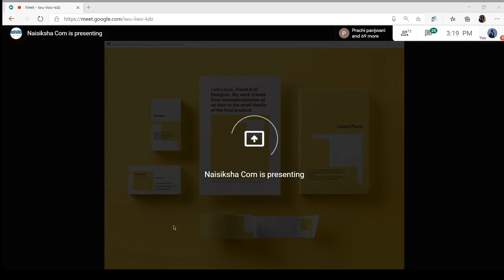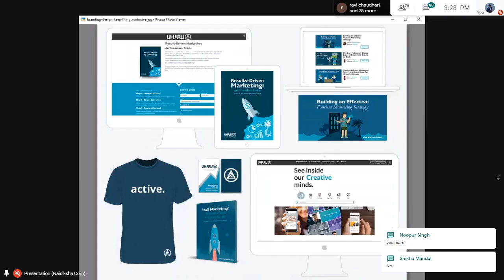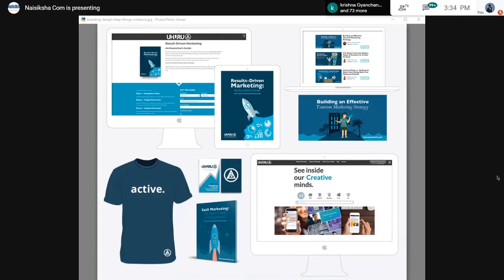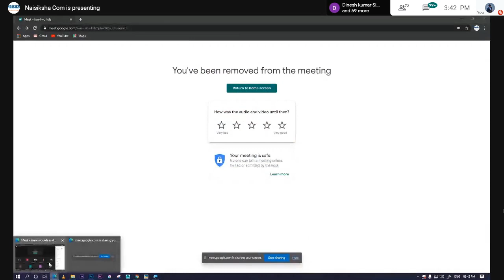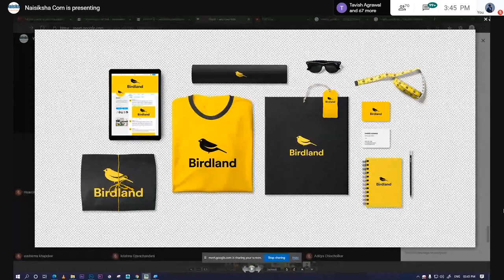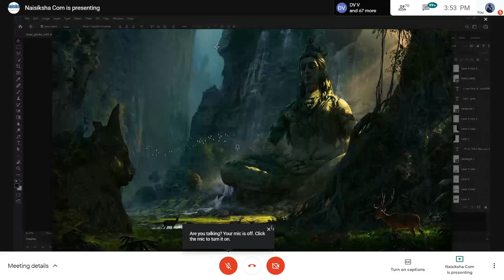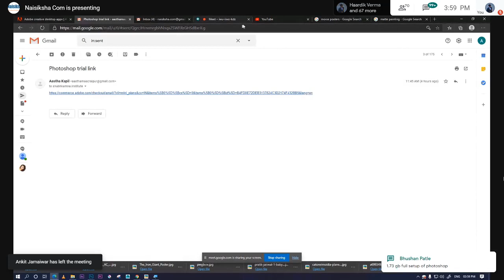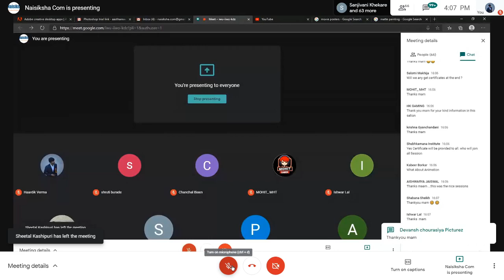Graphic Design | Day 1 | FREE Skill Classes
Graphic Design : First session of Day 1 of FREE Skill Classes arranged by NaiSiksha.com.